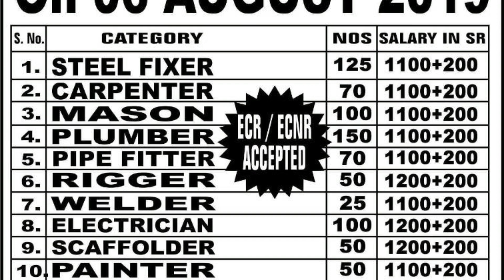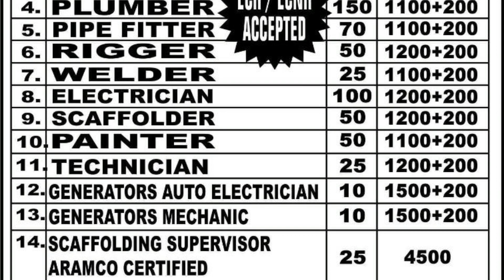Jobs In Saudi Arab 2019 || 14 Types Jobs || Client Interview on 6 August 2019 in Jamshedpur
Vacancy close 🚫🚫

UAE Job
Qatar Job
Kuwait Job
Oman Job
Behrain Job